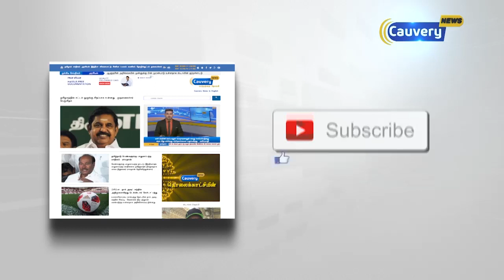நியூட்ரினோ ஆய்வு மையம் அமைக்க விவசாயிகள் எதிர்ப்பு